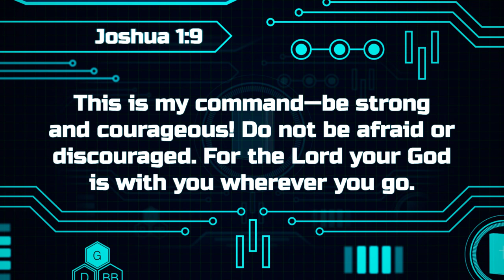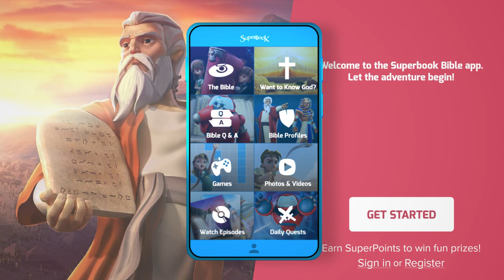Gizmo's Daily Bible Byte - 080 - Joshua 1:9 - Strong and Courageous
Join Gizmo each day for fun and exciting Bible lessons! Today's SuperVerse is Joshua 1:9 - Strong and Courageous